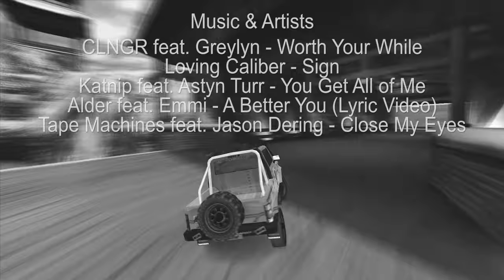Trackmania PRO Montage - Best of Marius 89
Hello hunters & Welcome back to a new Pro Montage Video made especially  for one of the top Germany players, with way too many achievements to include in 1 single video - Marius 'Marius 89' Wenke. The video showcases gameplay in 10 different environments, showing skill one can not deny to exist. This took a square root of my life time to render but I am happy with the result. I try to focus on other series for the future so I doubt if I gonna keep going with the pro montages series, as it is very time consuming.
If you do however want it to keep going and want to keep seeing pro montages like this, make sure to comment with your favourite / most skilled pro player of your knowledge, I'll consider making some exception videos if there is a demand for it.

CLNGR feat. Greylyn - Worth Your While
Loving Caliber - Sign
Katnip feat. Astyn Turr - You Get All of Me
Alder feat. Emmi - A Better You (Lyric Video)
Tape Machines feat. Jason Dering - Close My Eyes
Daxten, Wai - Granite Stone (Used For Outro)